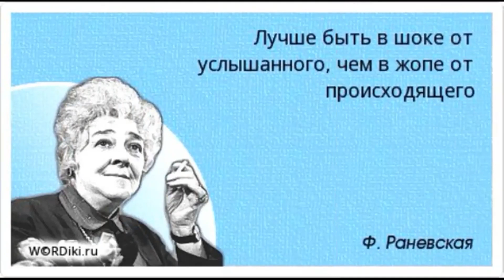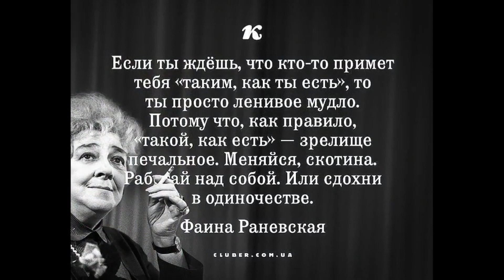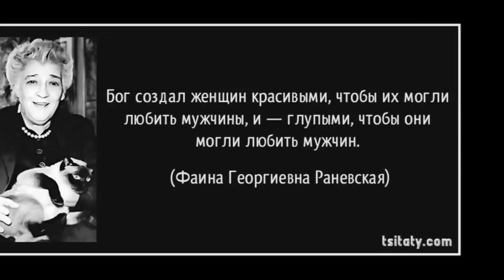Ироничные высказывания гениальной Фаины Раневской